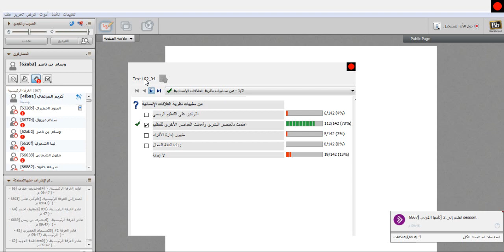المبادئ الادارة \ اللقاء السابع \ 1439-3-11